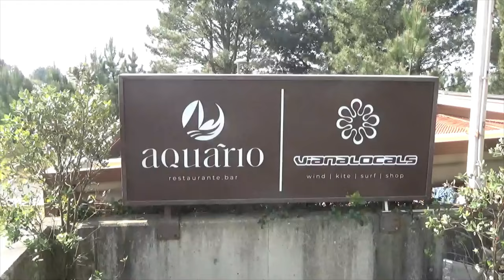Trip to Portugal 2023 - Porto Travel Vlog - Praia De Cabedelo - RICH TV LIVE PODCAST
Porto is one of the top cities to visit in Portugal, as well as all of Europe right now. The city offers many tourist attractions and activities that are affordable and will make visiting the city a trip to remember. From traditional Portuguese activities like a Port wine tour to historical attractions, as well as activities to do with children, the city has a lot to offer. Ready to explore Porto? February 23, 2023 portugal porto richtvlive travel vlog richtv podcast praia praiadecabedelo vacation blogger #2023

280 km north of Lisbon, the beautiful city of Porto lies along the Douro river. Home to Port wine, street art, and “francesinhas”, Porto is one of the world’s top 100 cities with the most international visitors. Over 1 million tourists visit Porto every year, as well as thousands of digital nomads and remote workers looking to make the city a temporary home.

One of the oldest in Europe, Porto’s old town in the city center is a UNESCO World Heritage site since 1996! It is no surprise that Porto is a city with a rich history and culture.

Porto has been inhabited by different groups throughout the ages, making it a melting point of heritage and history. The city was first inhabited by Celtic people. Then, during the Roman occupation of the Iberian Peninsula in the fourth century, the city was transformed into a commercial port. They renamed the city “Portus Cale”, meaning “Port of Cale” (Cale is the original name for Celtic). Fun fact: this has been referred to as the origin of the name Portugal. The Visigoths then took possession of the city in the sixth century but lost it to Moors in the eighth century. Christian forces won back the city in 997 when Porto became the capital of Portucalense (northern Portugal). The Moors won it back again for a few years but in 1092 it went back into Christian rule.

During the eighteenth and nineteenth centuries, the city center increased dramatically in population size and became an industrial center. It went on to become a major city in the struggle for the end of the monarchy. Writers and poets with progressive views lived in the city during the nineteenth century. In 1820, a liberal revolution started in Porto demanding the end of the monarchy. After Miguel of Portugal became king, Porto rebelled against the ruler and an eighteen-month siege by the King’s army occurred in 1832. Porto won and the King abdicated! Republicans revolted again in Porto in 1891 and many say these events led to the creation of the Portuguese Republic in 1910.

Since then, Porto has undergone many changes and improvements, like the construction of the Arrábida bridge over the Douro river in the 70s. Porto was elected Best European Destination in 2010 and 2014 and has seen a boom in tourism ever since, giving other European countries a run for their money. Our Porto city guide has all the Porto travel tips for your next vacation!